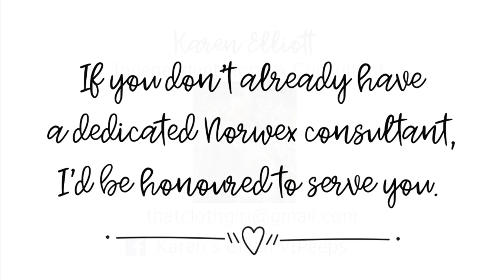Car Wash Norwex Style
On a gorgeous, warm day in early March, I cleaned with my Norwex Car Wash Mitt, Car Cloth and a bucket of water.

The interior was cleaned with a Dust Mitt, Netted Dish Cloth, Envirocloth and Rubber Brush.